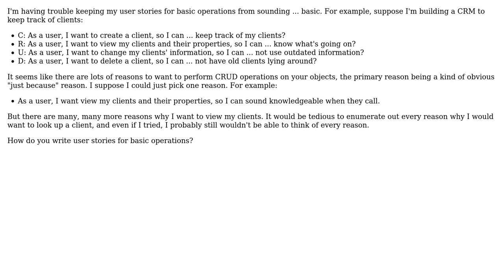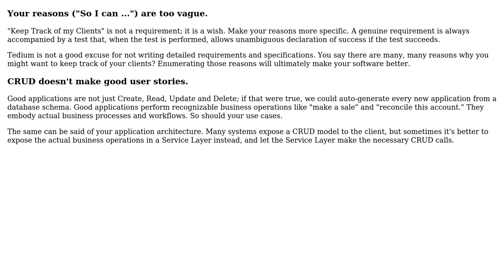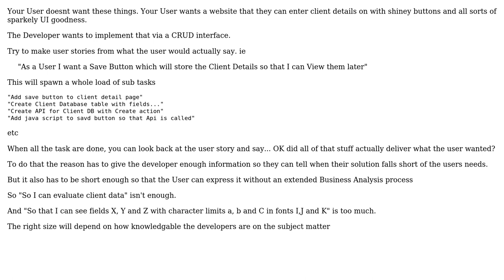Software Engineering: How to keep CRUD user stories from being trite and simplistic?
With thanks & praise to God, and with thanks to the many people who have made this project possible! | Content (except music & images) licensed under CC BY-SA | Music | Images & others | With thanks to user Travis user Robert Harvey user Ewan and the Stack Exchange Network Trademarks are property of their respective owners. You are responsible for your own actions.